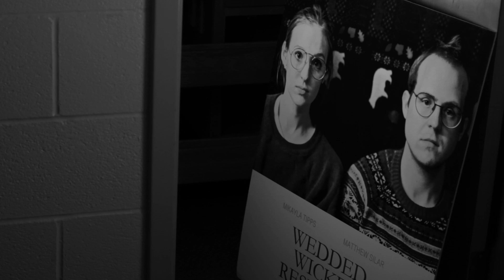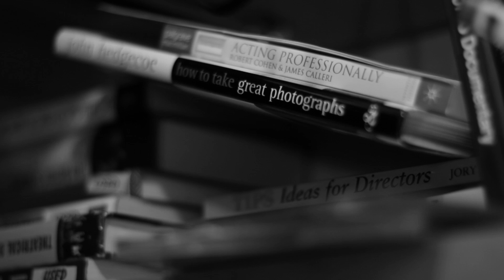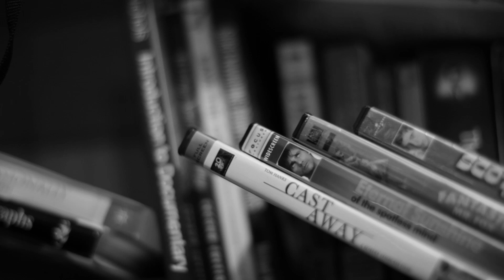When I Wake | Short (ft. My Depression)